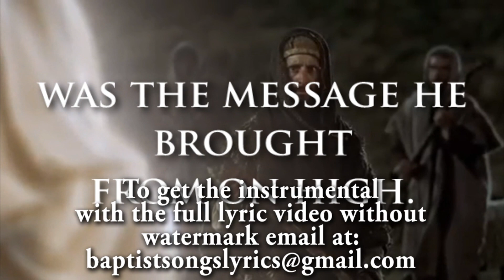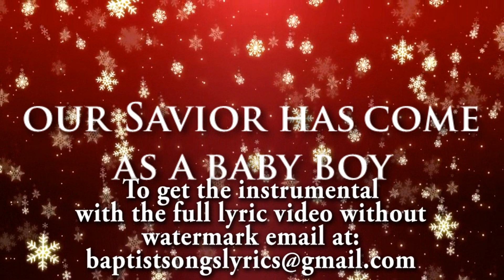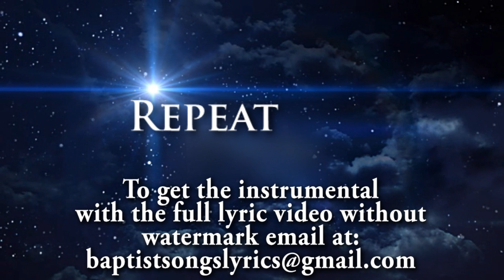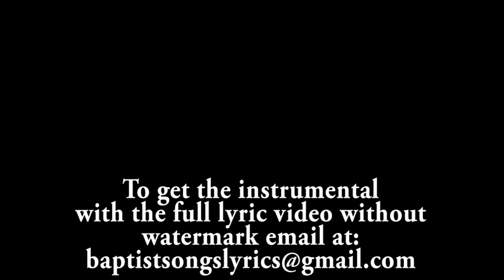Repeat The Sounding Joy | Lyric Video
Words and Music by: Chris and Diane Machen and Mike Harland
GIFT OF HEAVEN A Christmas Musical
Created by Chris and Diane Machen with Camp Kirkland